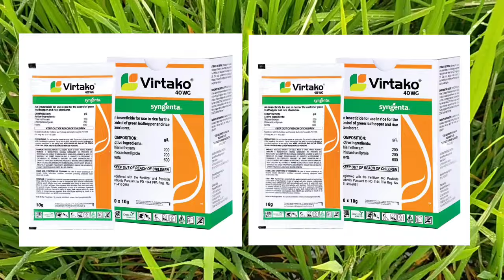RICE LEAF FOLDER, ANO AT PAANO MAKOKONTROL / Mambibilot / Insecticide for Leaf Folder